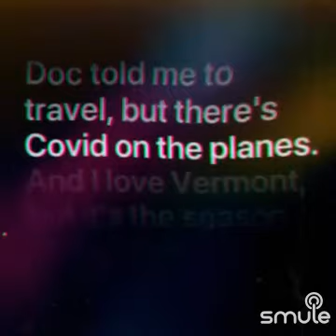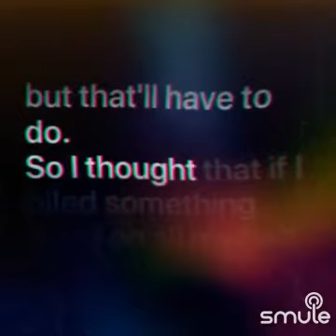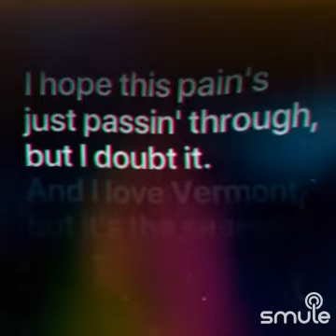Stick Season by Noah Kahan || Cover by Gacha_Art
Hashtags -